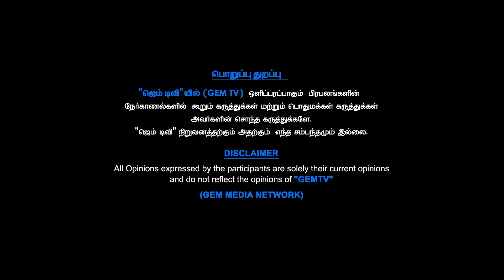தகைசால் தமிழர் சங்கரய்யா வரலாறு | History of N Sankaraiah | CPI(M) | GEM TV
n sankaraiah,
n sankaraiah freedom fighter,
n sankaraiah biography,
a sankaranarayanan,
a shankar,
anand sankaranarayanan,
shankar b c,
b k shankar,
c.n shankar rao,
c. sankaran nair,
dr n shankaraiah,
dr n saha,
dr. sankar niranjan,
e. shankar,
n shankar epu,
g. harishankar,
g. shanmugam,
harish sankaranarayanan,
sankara iwelu,
k j sankaran,
j n shapiro,
k n shankara,
k. sankaranarayanan,
n k sandars,
l. shankar,
lakshmi sankar,
m n shankar,
dr. sankaraneni,
onkar sahni,
dr. sankara,
dr p shankar,
shankaraiah,
dr r sankar,
r a sankara narayanan,
s shankar sastry,
t v sankaranarayanan,
t n srikantaiah,
t k sankaranarayanan,
t. sankar,
u. shrinivas,
uma sankar iupui,
shankar unnithan,
v.n. venkatakrishnan,
vijay g. sankaran,
n shankaraiah,
3 sankaty circle henderson nv,
3 n sandpiper wichita ks,
3 nirvana dr salem nh,
7 n king rd,
8 sankaty circle henderson nv,
9 sankaty circle henderson nv,
9 nirvana dr saugus ma,